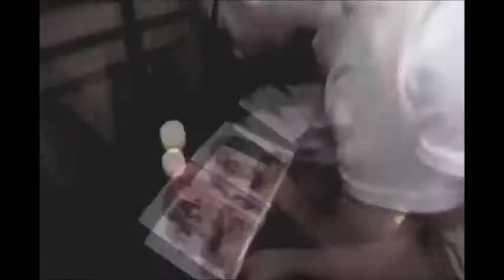Burlesque Dancer Talulah for Hire from Warble Entertainment - Corporate Entertainment